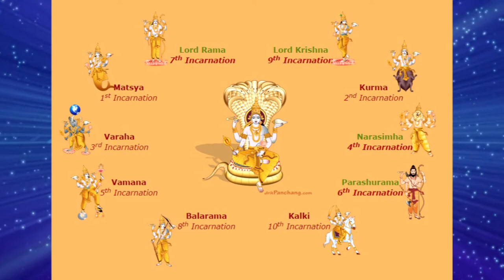भगवान् विष्णु के दस अवतार | 10 avatars of vishnu | Dashavtar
भगवान विष्णु के 10 अवतार | 10 Avatars of Lord Vishnu | Dashavatar Dashavatara (/ˌdæʃəˈvætərə/; Sanskrit: दशावतार, daśāvatāra) refers to the ten primary avatars of Vishnu, the Hindu lord of preservation. Vishnu is said to descend in form of an avatar to restore cosmic order. The word Dashavatara derives from daśa, meaning 'ten', and avatar (avatāra), roughly equivalent to 'incarnation'. The list of included avatars varies across sects and regions, and no list can be uncontroversially presented as standard. However, most draw from the following set of figures, omitting at least one of those listed in parentheses: Matsya, Kurma, Varaha, Narasimha, Vamana, Parashurama, Rama, Krishna, (Balarama) and Kalki. Some traditions include a regional deity such as Vithoba or Jagannath in penultimate position, replacing Krishna or Buddha.